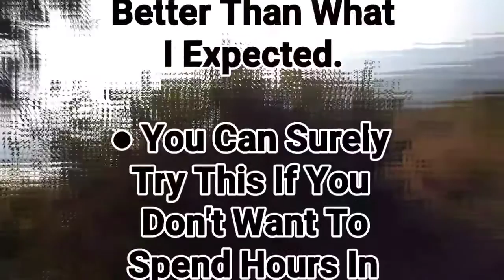21 Days Challenge Of Push-Ups In LockDown Corona | India | Guru Singh